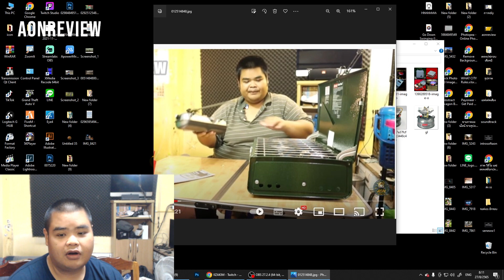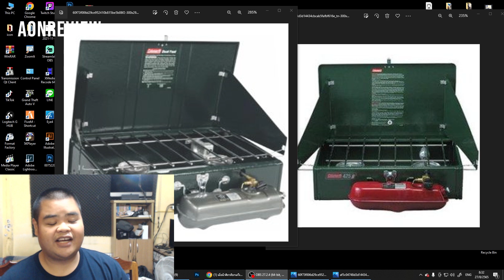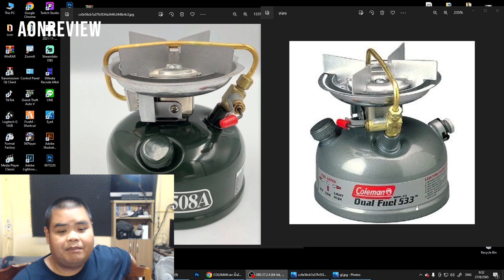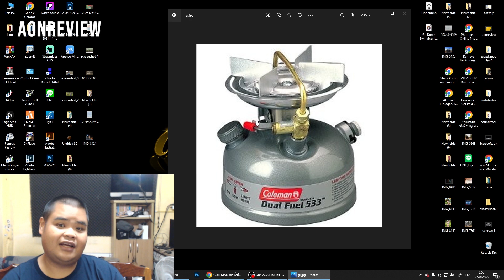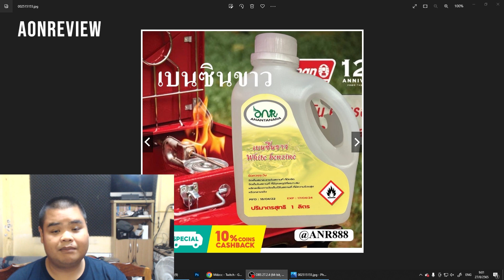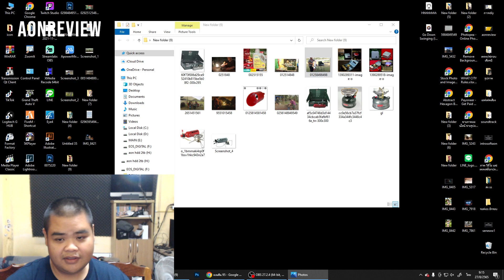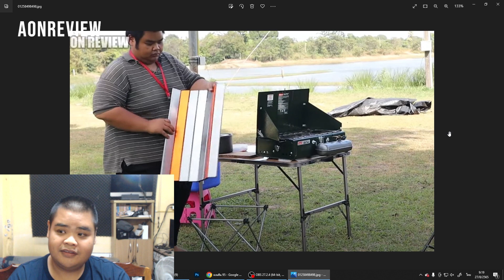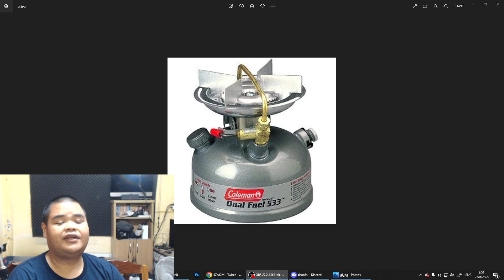อยากลองเล่นเตาน้ำมันตัวแรก ต้องรู้อะไรบ้าง แนวทางสำหรับผู้เริ่มต้น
ช่องนี้เกี่ยวกับการรีวิวต่างๆ หรือแนวทางการใช้ชีวิต สิ่งที่อยากจะเล่า รวมถึงทริปท่องเที่ยว กางเต็นท์ต่างๆ ทุกๆอย่างที่ผมสนใจ จะนำมาอยู่ในชาแนลนี้หมดเลย ฝากไว้ด้วยนะครับ

camera1- canon eos 90d + kit 18-55 stm
camera2  - canon eos 6d + fix 50mm
camera3 - iphone 13
camera4 - dji osmo pocket2

com spec
cpu - amd ryzen 7 3700x
ram - CORSAIR Vengeance LPX 16 gb
HDD - 500 GB SSD WD BLUE SN550 PCIe/NVMe
การ์ดจอ - asus geforce gtx 1070
เมนบอร์ด - asus tuf b450m-pro gaming
POWER SUPPLY - COUGAR 550w